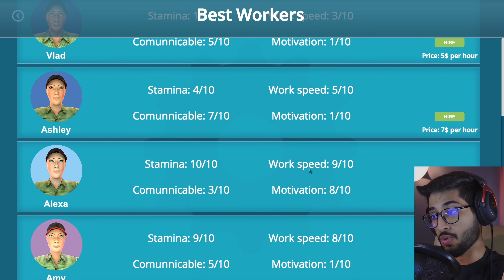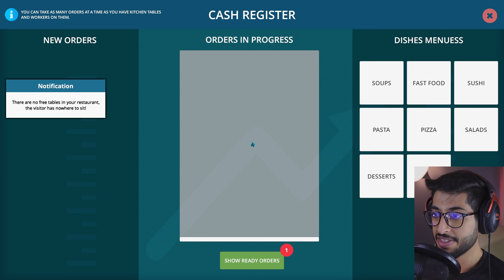Cafe Owner Simulator | ورثنا مطعم الوالد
Twitter - اتمنى لكم مشاهده ممتعه ولا تنسون اللايك و الاشتراك، شكرا